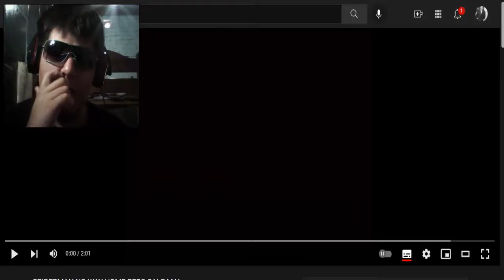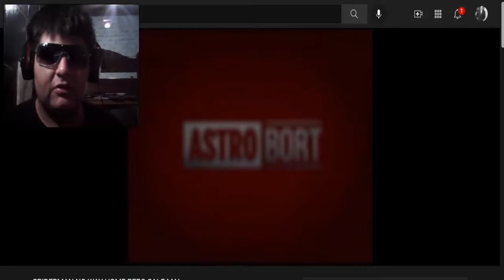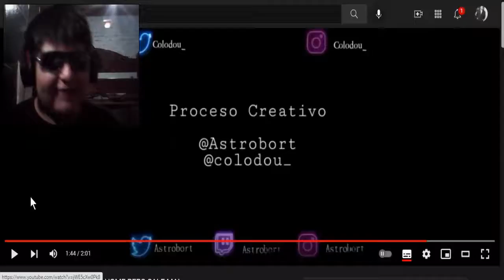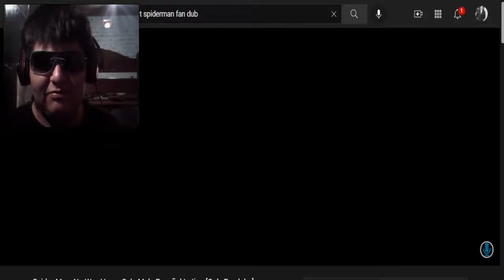LA FUSIÓN DE LOS 3 SPIDER-MAN SALE MAL - SPIDER-MAN NO WAY HOME SALE MAL (VIDEO REACCIÓN)